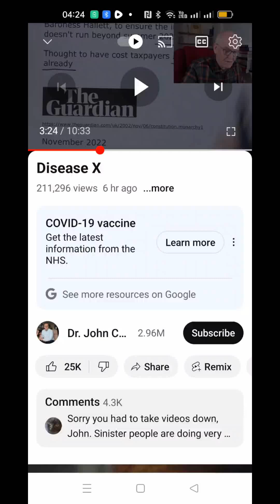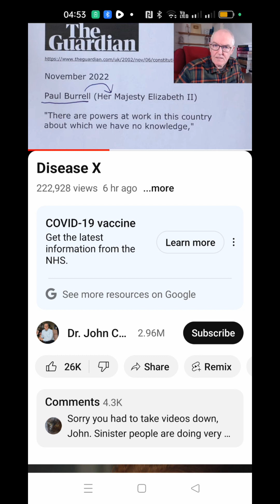Her Majesty the Queen lied